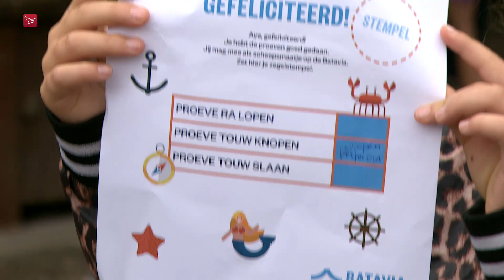'Kinderen betrekken bij behoud Batavia'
Met drie schepenweekenden wil Batavialand jong en oud betrekken bij het behoud van historische schepen. De replica van het VOC-schip de Batavia stond op het eerste weekend in Lelystad waarop kinderen een scheepsmaatje diploma konden verdienen.

Op de steiger kon je informatie krijgen over de Batavia en het project om haar op land te krijgen. Maar voordat dat zo ver is krijgt het schip een opknapbeurt. Anton van den Heuvel van Batavialand: "We zijn nu bezig met het vervangen van de groene beplanking aan de zijkant." Ook de vloer van het dek wordt onder handen genomen. "We zijn eerst bezig met het krabben van de vloer zodat we kunnen oliën."

Diploma
Het is belangrijk dat mensen het gevoel krijgen dat deze replica van een historisch schip behouden moet worden, zegt Van den Heuvel. "Leuk voor de kinderen is dat ze dit weekend een scheepsmaatje diploma kunnen krijgen. Daar moeten ze een aantal dingen voor doen: Een touwtje voor slaan, een aantal knopen leggen en ze moeten kunnen laten zien dat ze kunnen ra-lopen." Emma wil ook zo'n scheepsmaatje diploma. Ze weet al aardig wat van boten en ook het knopen leggen gaat haar goed af. "Mijn oma heeft een boot en dan mag ik soms wel sturen."

De Batavia was het eerste schip in de serie schepenweekenden. Volgende week staat het Waterschip dat nog in aanbouw is op het programma en op het derde weekend is er een speciaal programma rond het scheepswrak de Ventjager.